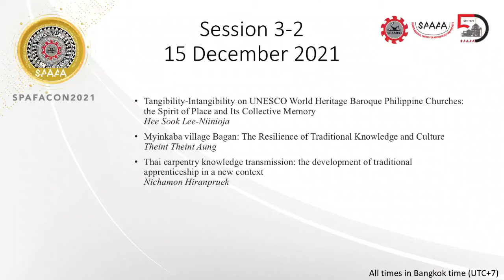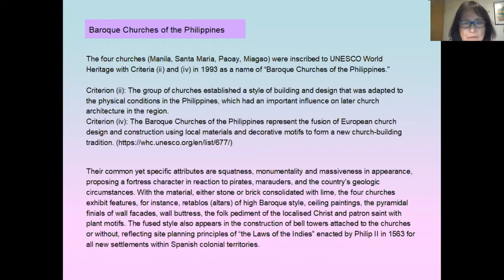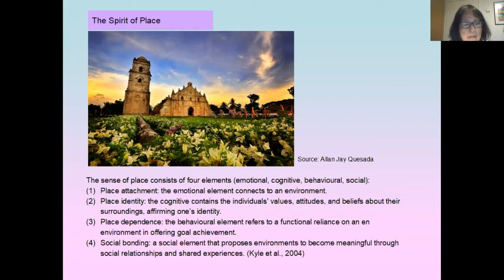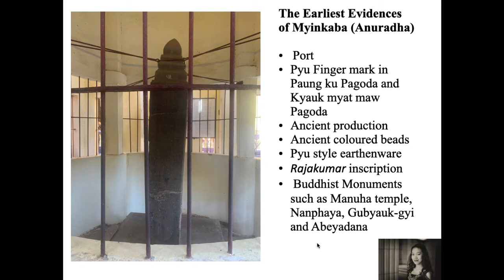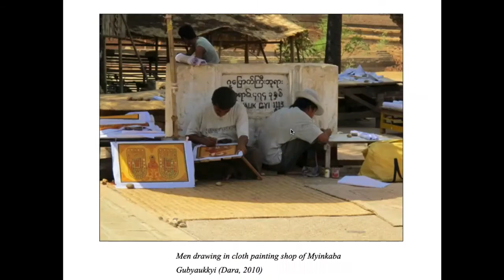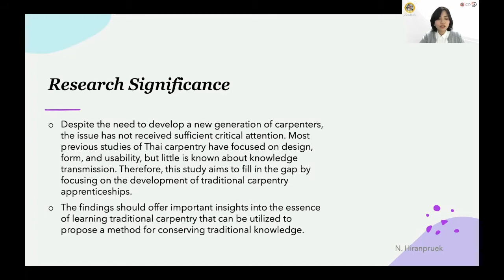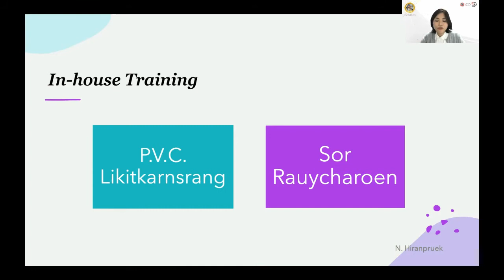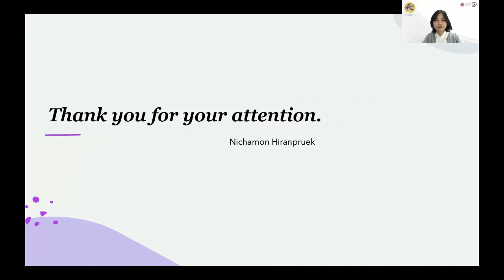SPAFACON2021 Day 3/5 - Session 3-2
Day 3 of 5 for SPAFACON2021 on Wednesday, 15 December 2021 heard presentations and discussions under the theme of Southeast Asian cultural heritage conservation. There were two panel sessions with three speakers in each session. Here is the second session which commenced at 12pm (Bangkok time).

12:00 Session 3-2

● Tangibility-Intangibility on UNESCO World Heritage Baroque Philippine Churches: the Spirit of Place and Its Collective Memory
by Hee Sook Lee-Niinioja

● Myinkaba village Bagan: The Resilience of Traditional Knowledge and Culture
ပုဂံမြင်းကပါ (သို့) ယဉ်ကျေးမှု  ဓလေ့ရိုးရာအသိပညာ၏ ကြံ့ကြံ့ခံနိုင်စွမ်း
by Theint Theint Aung

● Thai carpentry knowledge transmission: the development of traditional apprenticeship in a new context
พัฒนาการทางรูปแบบการส่งต่อองค์ความรู้ในการสร้างอาคารไม้ไทยโบราณในบริบทปัจจุบัน
by Nichamon Hiranpruek